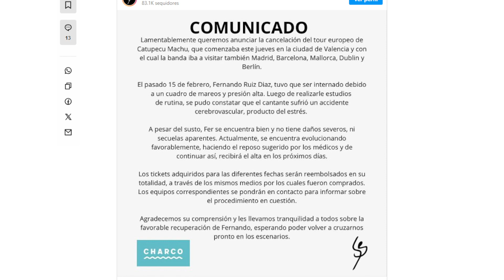La salud de Fernando Ruiz Díaz (líder de Catupecu Machu)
Fernando Ruiz Díaz, cantante y fundador de la banda argentina Catupecu Machu, sufrió un accidente cerebro vascular en España. Está recuperándose favorablemente, por suerte.